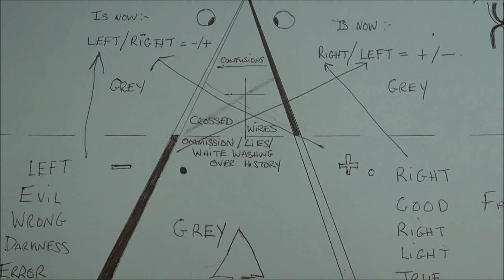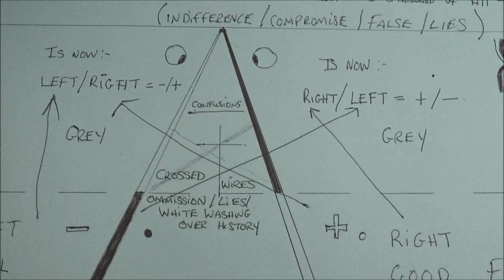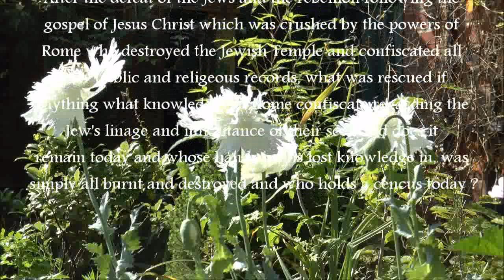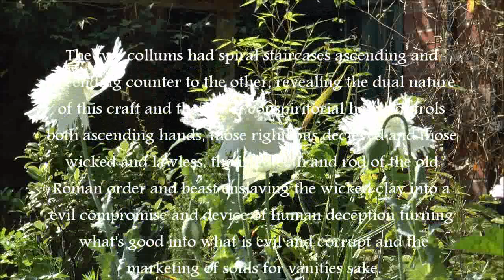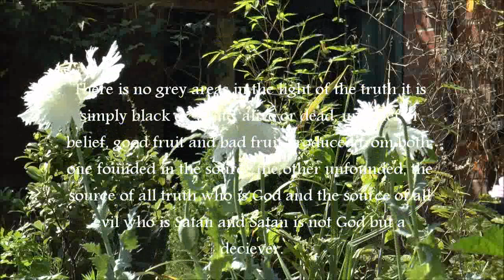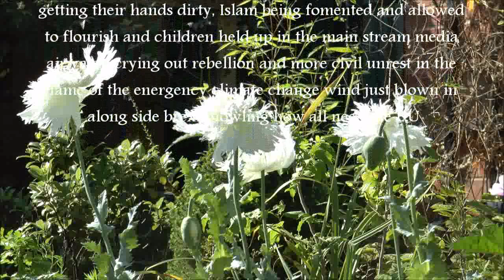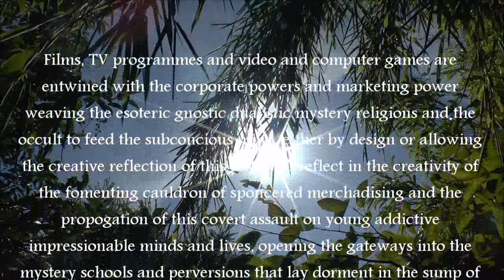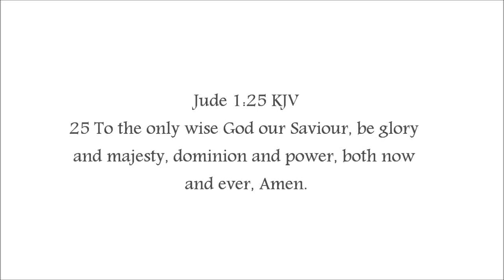The Fall of all mankind to date a diagnosis of the human race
Please share freely in the Spirit of truth and sincerity and measure from the Faithful standard of truth in The Word of God, by the Word if these things are true, only trust God, whats true and His Word to reveal all truth and any human errors the world and I am prone to make.

Truth is true, simple and objective and any can understand truth even children being created and inherently capable of knowing good and evil, error is subjective and divisive and confusions made up of many lies mixing truth with error needing an expert to hold and to diversely teach what is in it's own expert opinion, the truth denying it's own sinful nature of mankind to cheat and lie to gain and to hold advantage over others or to conceal guilt and shame on a continual historic basis.

If the true source of truth is rejected error can only prevail among the truth revealed.

A measure from the true source of Truth, The Word of God, preserved faithfully within The King James Holy Bible, to examine and compare the fruits of mankind and to trace the branches and roots of the two tree's good and evil back to the source of each from The Word of God from Genesis to Revelation revealing the components of wickedness and lies and the apparatus and methods it utilizes to achieve it's own selfish end and the plain simple truth to the observer revealing the truth and the only way to Salvation and by what way it came and how to personally receive it through The Lord Jesus Christ alone.